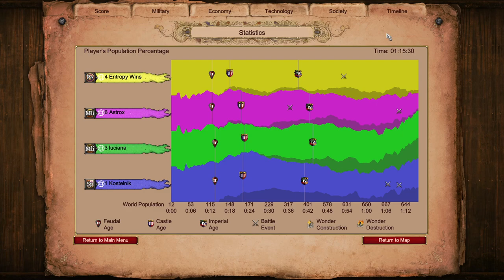Nomad 2v2 with Astrox | Age of Empires 2